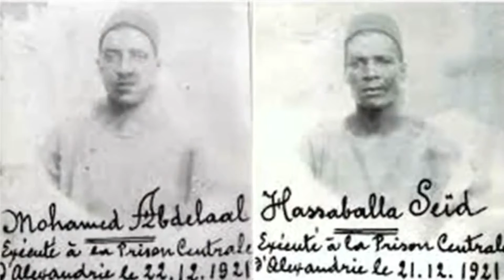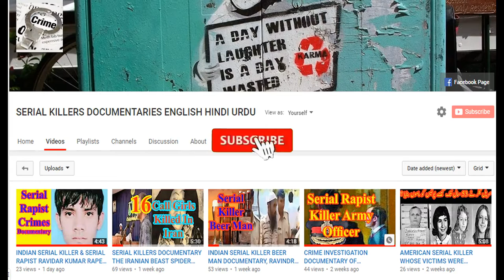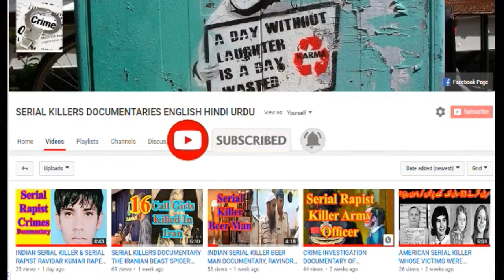Most Dangerous Serial Killer Sisters Raya & Sakina Crime Investigation Documentary Hindi Dubbed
This video is about the most dangerous serial killers sisters Raya and Sakina from Eygpt. Most Dangerous Serial Killer Sisters Raya & Sakina Crime Investigation Documentary Hindi Dubbed CRIME INVESTIGATION DOCUMENTARY OF INDIAN PSYCHO SERIAL KILLER UDAYAN DAS ENGLISH DUBBED